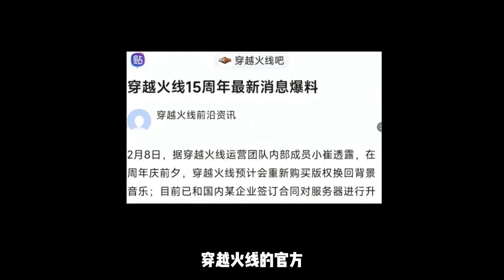CF老版主题曲将回归？是龚格尔还是谢霆锋的？十年老兵即将回归！